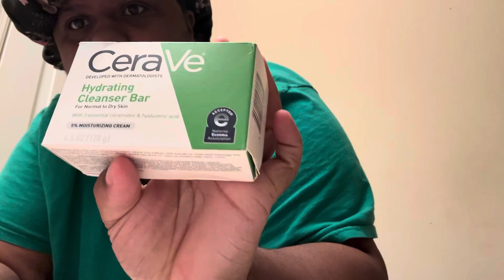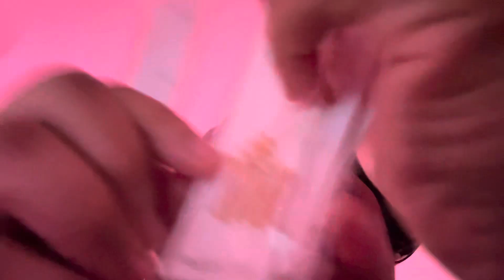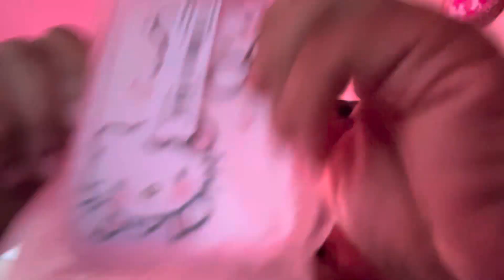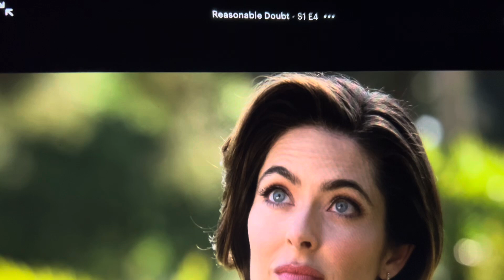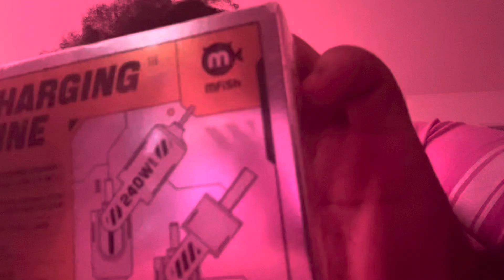Chantil Diaries 001 | tik tok shop haul, watching new series, quitting YouTube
Facebook: chantil chanie smith
Business Instagram: chanie_sweets
Spam Instagram : doseofchantil

💜FAQ:
Age:29
Birthday: August 15th
Zodiac sign: Leo ♌
Chanbabes count: 77
Favorite color: Pink 🌸
Camera: Canon g7x mark ii
Editing software: imovie,capcut